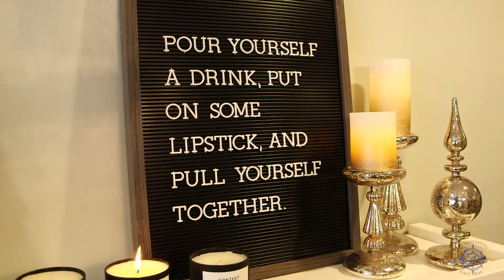Everything East Bay Episode 14: Apres Soleil Airbrush Tanning Salon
This week I'm with Jenny Schneider, owner of Apres Soleil, an airbrush tanning salon in downtown Walnut Creek! Watch the video to find out more about their tanning packages and lifestyle boutique! And check out for more information about how to contact Jenny and her team.